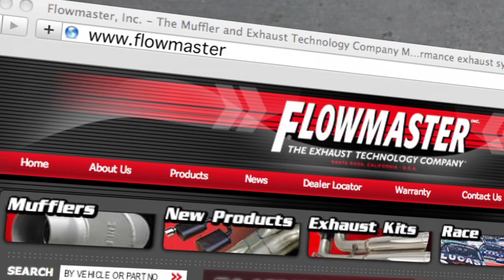2003 Ford F-150 with a Flowmaster Cat Back Exhaust System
Listen to the clean sound of this Flowmaster, Force II cat back exhaust system, on a 2003 Ford F-150. Flowmaster part number, FLO-17472 is available for 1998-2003, Ford F150 with a 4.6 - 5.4 L. For more information on this kit,